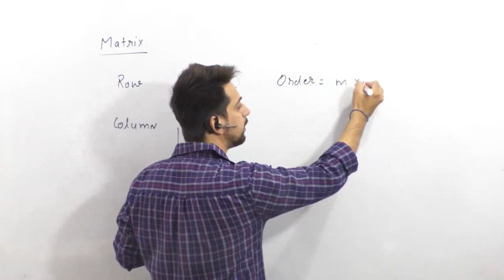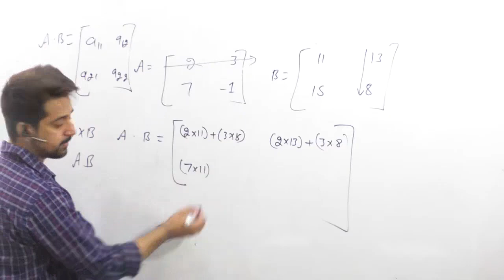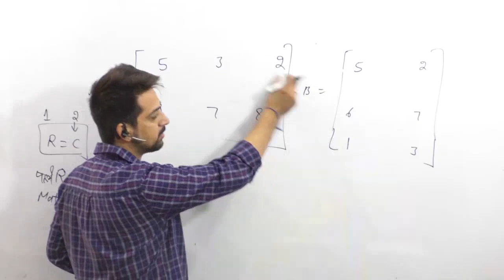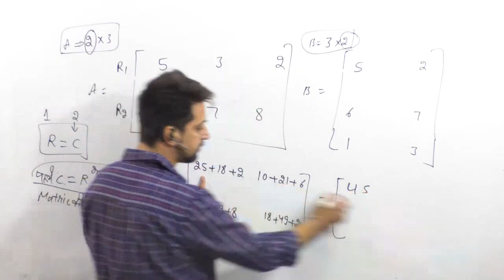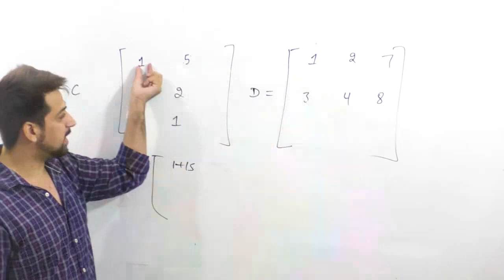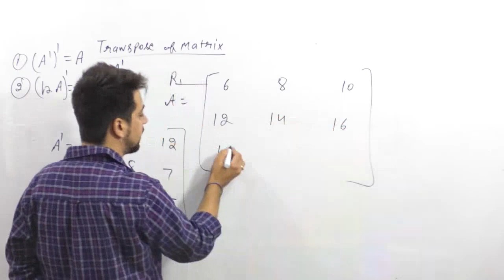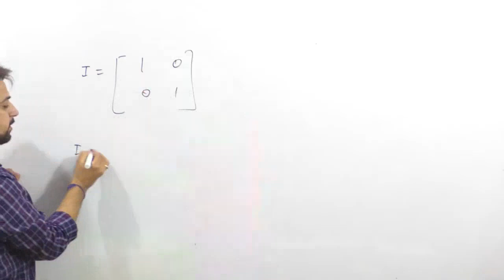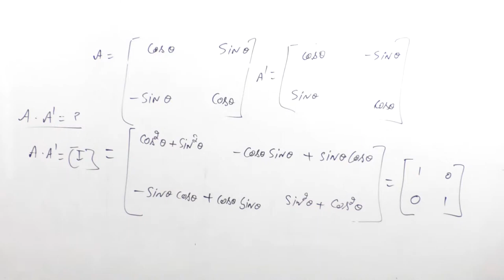Matrix Class-2 || Special Math Class For Haryana Gram Sachiv Exam 2020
Our Achievements

Live Classes

For those who can’t join our classes, we have live classes coming up on this channel. You can take advantage of our live classes where you can ask all your queries and doubts.

We Provide HSSC Clerk Coaching In Fatehabad, Sirsa & Online in Haryana.

We Provide No. hssc  clerk coaching in haryana

You can download HSSc clerk notes from our website.
Mehtaclasses.in